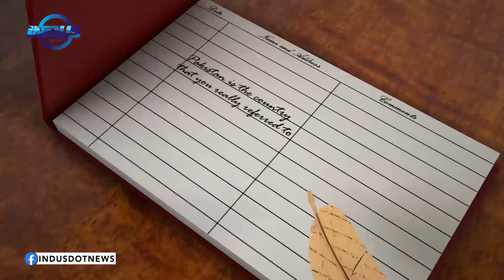A Story of 102 Countries | Visitors' Book | Indus News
Tom shares his journey of becoming a travel blogger, which started in 2012, and in just seven years, he is traveled to more than a 100 countries.